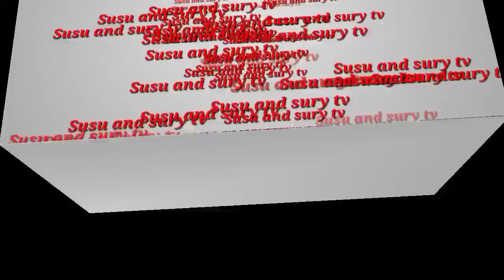Trò chơi tắm mưa🤣Tuổi thơ dữ dội😂❤🤣Ai đã từng🤣❤😺/Susu and Sury tv❤❤❤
Tắm mưa vui quá ai đã từng trải qua,tuổi thơ một thời dữ dội